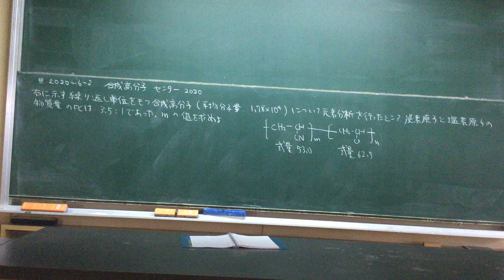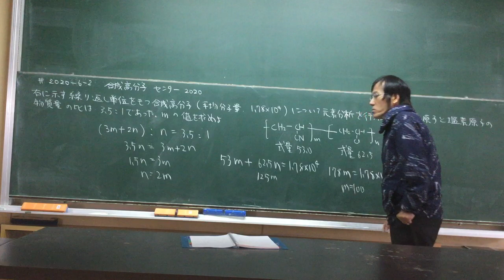#2020- 6-2 合成高分子 センター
Synthetic polymer in Japanese Lessons by Japanese high school teacher
 Naokazu Yoshikawa